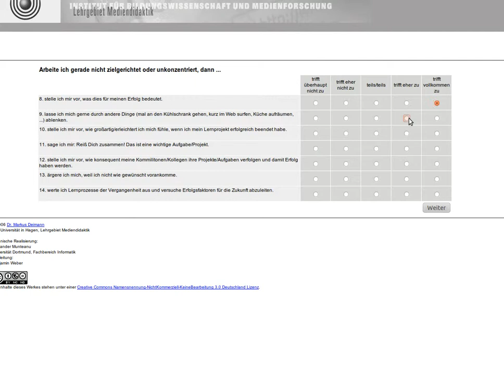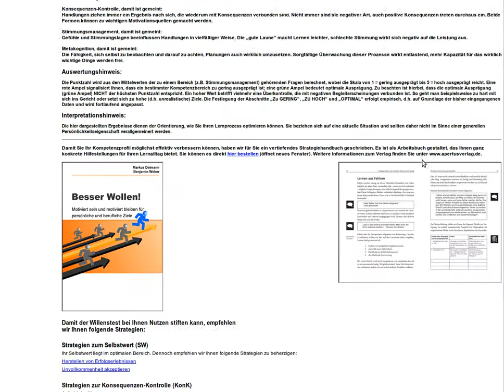Willenstest screencast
Dieses Video zeigt den Willenstest der FernUniversität in Hagen: Einfache Handhabung mit wertvollen Tipps und Tricks zur Motivation beim Lernen.